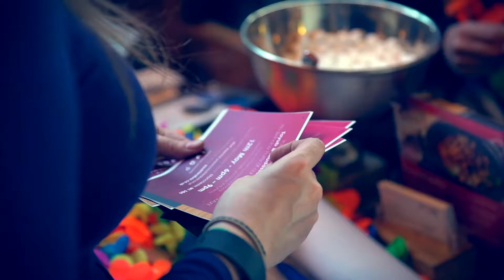Zouk's 7th Birthday Event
Event video for Zouk in Manchester

This film was produced by Bauer City Digital